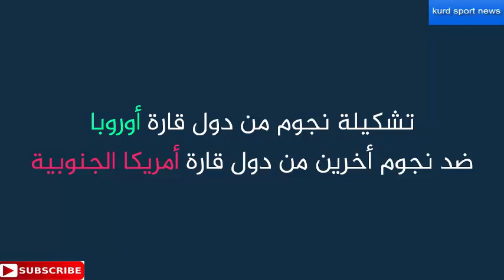تشكيلة نجوم أوروبا ضد نجوم أمريكا الجنوبية من سيفوز في نظركم